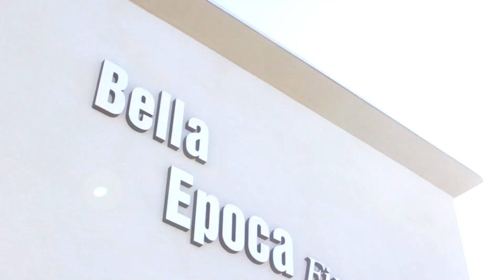Bella Epoca Fine Art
USA